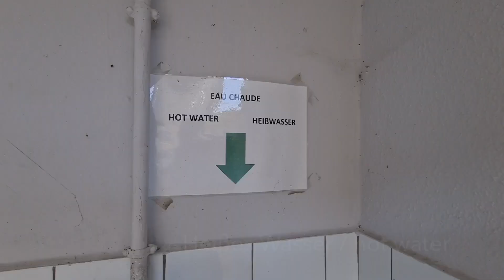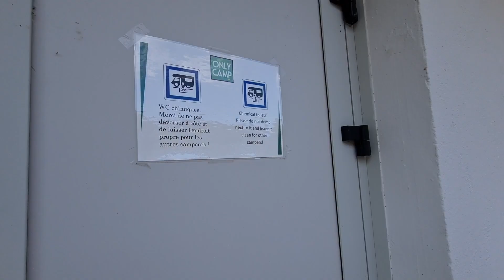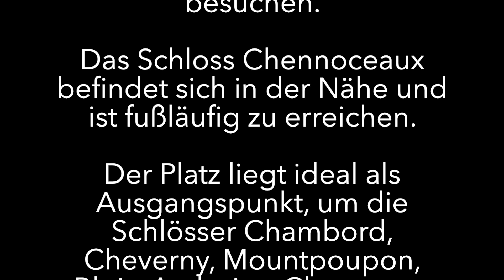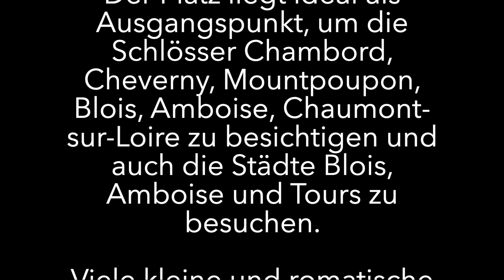Camping la Gâtine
Hunde sind erlaubt!
Toll gelegener, einfach ausgestatteter Campingplatz, der direkt am Fluss Cher liegt.
Von dort kann man kilometerweit am Fluss mit dem Fahrrad entlang fahren und viele Schlösser an der Loire und ihren Nebenflüssen besuchen.
Das Schloss Chennoceaux befindet sich in der Nähe und ist fußläufig zu erreichen.
Der Platz liegt ideal als Ausgangspunkt, um die Schlösser Chambord,  Cheverny, Mountpoupon, Blois, Amboise, Chaumont-sur-Loire zu besichtigen und auch die Städte Blois, Amboise und Tours zu besuchen.
Viele kleine und romatische Châteaux, oft noch in Privatbesitz, lassen sich sehr gut vom Camping La Gâtine aus anschauen, hier ist besonders empfehlenswert das Château de Nitray mit Bio-Weinkellerei.
Entlang der 'Cher' führt ein Fahrradweg, auf dem man ideal mit den Hunden laufen, aber auch mit dem Fahrrad, vor allem mit Kindern, viele Touren unternehmen kann.
Camping la Gâtine ist geeignet für alle, die Aktiv-Urlaub oder Kultur-Urlaub an der Loire machen wollen.